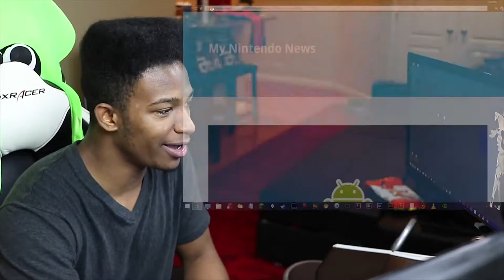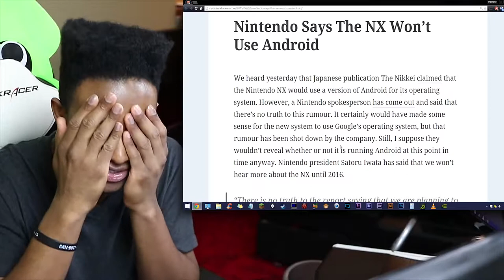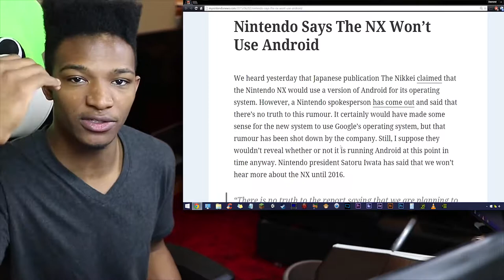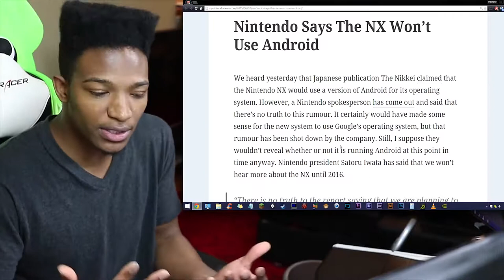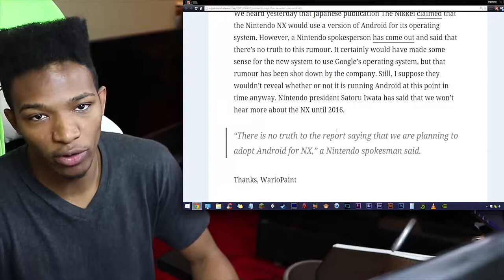Nintendo Says "N**ga HELL NO." to Android OS Rumors on their Next Console the "NX".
Original Upload Date: June 3rd, 2015